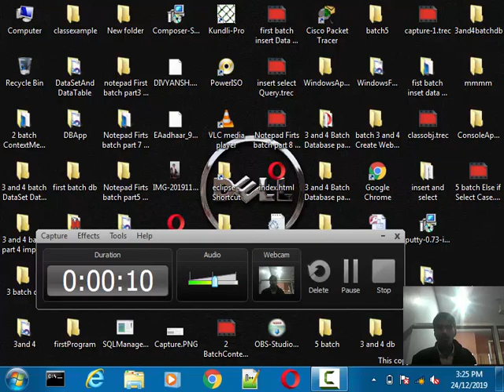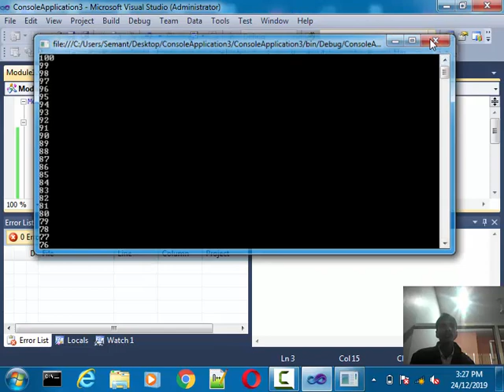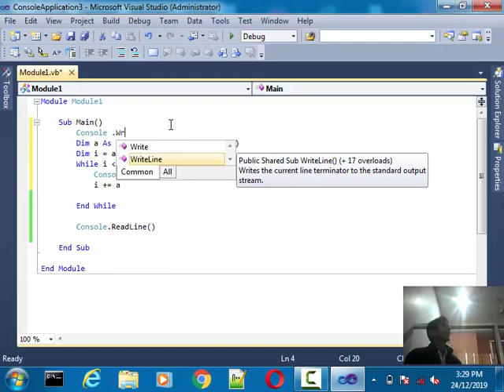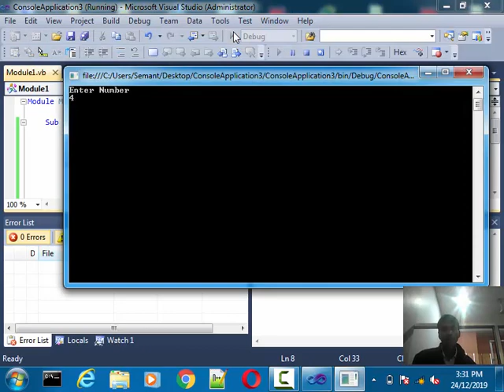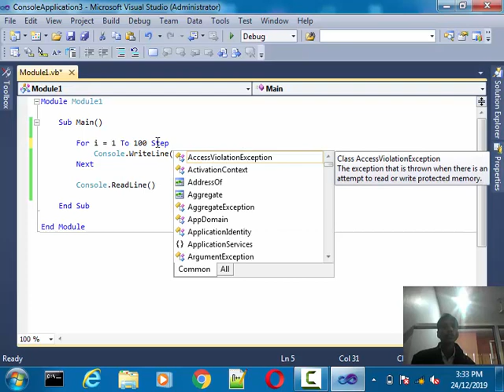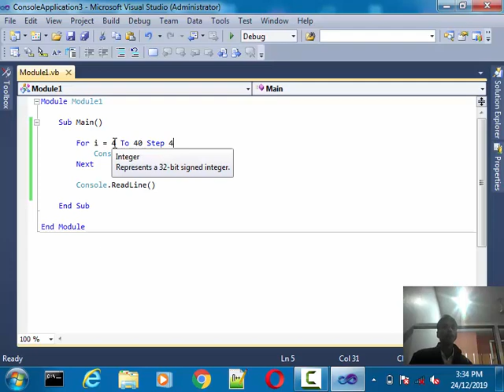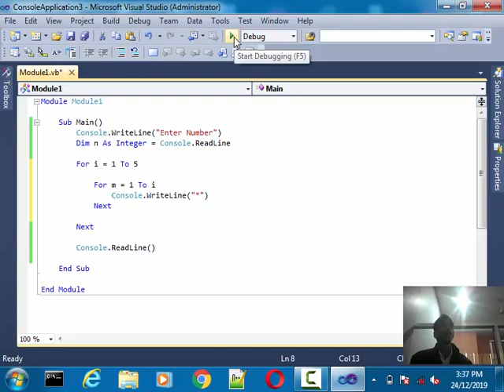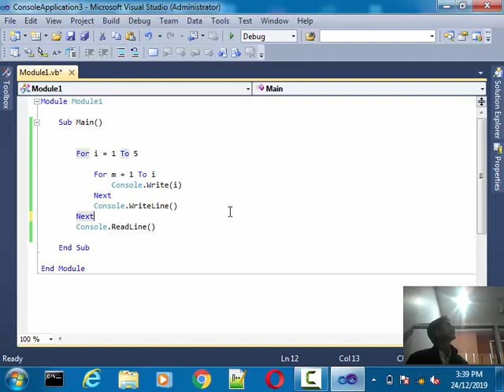Loop for while vb .net hindi by semant.mishra